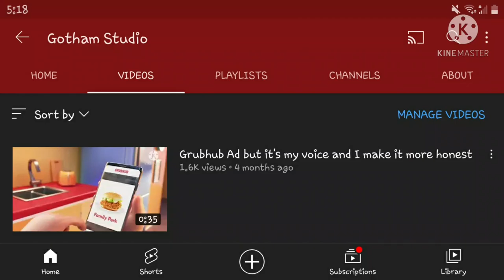WAIT WHAT?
My Grubhub video already has a thousand views, but MY BURGER KING VIDEO IS ALSO GONNA GET A THOUSAND VIEWS?

if my Burger King video gets to 1k views, I'm gonna be shook